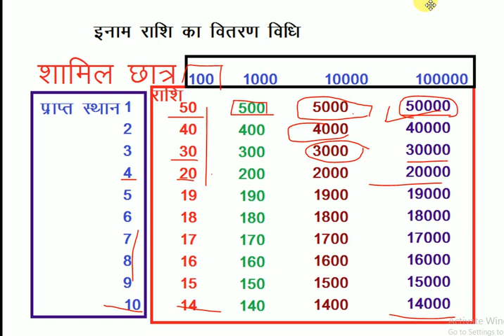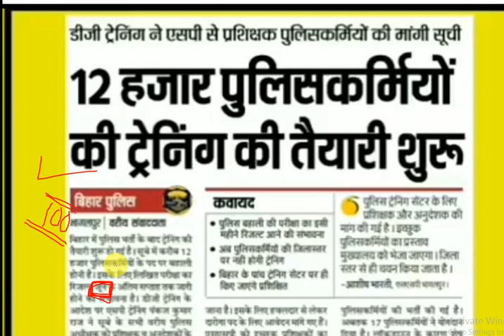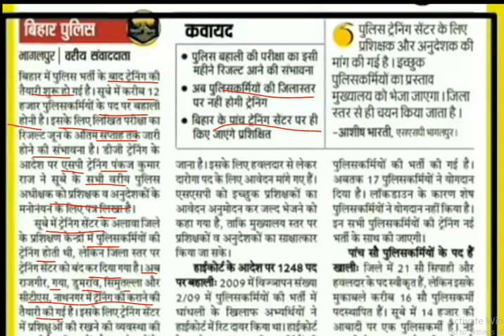bihar police result 2020 || बिहार पुलिस रिजल्ट इस दिन आएगा रिजल्ट || bihar police si cut off 2020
on

bihar police si cut off 2020
bihar police constable 2020 result date bihar constable result update 2020
bihar constable ka result kab tak aayega